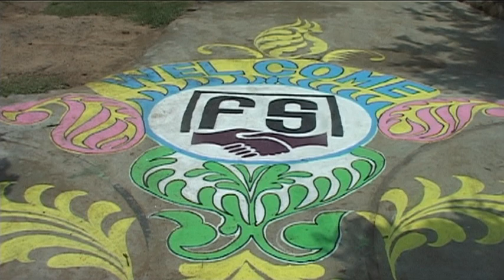VTS 01 1 FSSS welcome Prof. Ibrahim Gambari, in India !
Friends' Society in Social Service under the guidance of the Executive Director, Santi Karar, organized a felicitation program for Prof. Gambari on June 22, 2013 at Bhawanipur village, PS- Udaynarayanpur, Howrah. The Society is an NGO in Special Consultative Status with the ECOSOC of the United Nations.
Prof. Gambari, who is an eminent International Diplomat has held several leadership positions at the national, regional and international levels and has built extensive contacts with Governments as well as public and private institutions, especially in Africa. Some of the key positions held by him formerly are: the Under Secretary general (Pol. Affairs) of the United nations; Minister of External Affairs, Government of Nigeria, Ambassador and Permanent Representative for Nigeria to the United nations; Special representative of African Union-UN Hybrid Operation in Darfur (UNAMID) etc.